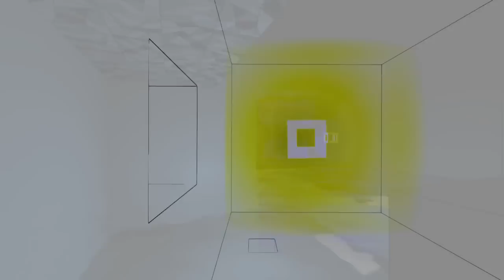Anticube 2 Trailer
Anticube 2 is a singleplayer puzzle map for Tesseract inspired by Antichamber and NaissanceE. It contains puzzles based on non-euclidean space, scripting, shaders, and interactivity unseen in any other Cube 2 / Tesseract map.